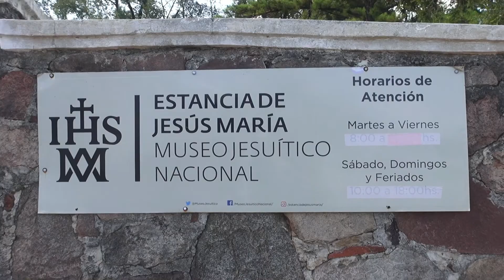BACKSTAGE AGOS 15 AÑOS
HERMOSO BACKS DE AGOS PARA SUS 15 AÑOS FILMADO EN LA ESTANCIA JESUITICA DE JESUS MARIA. TUS MEJORES RECUERDOS INOLVIDABLES A UN CLICK WHPS 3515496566. ESTILO PRO